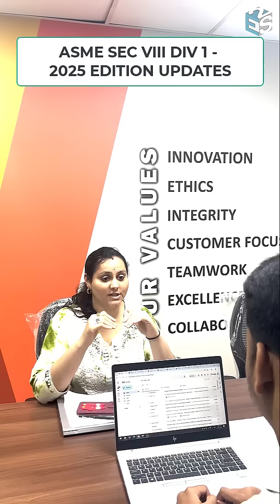Still Using Old ASME Rules? 2025 Code Changes Are Here!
👨‍🏭 Engineer 1: "Wait, you haven’t checked the 2025 ASME updates yet?"
👨‍💼 Engineer 2: "Ohh the updates? I’ve been searching about the same"

🎯 Problem solved you have free session by Express Engineering, register fast!!

🆓 FREE Expert Session
📅 13th August | 🕗 8:00 PM IST
📘 Get a Certificate of Participation!

✅ Learn about code changes that affect your design, compliance & inspection work.
🎓 Taught by industry pros at Express Engineering Solutions.